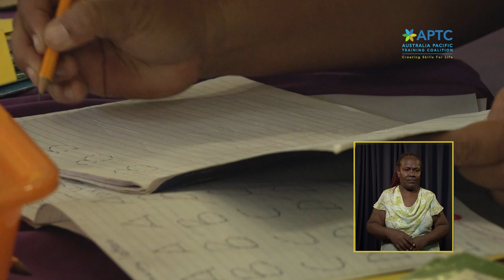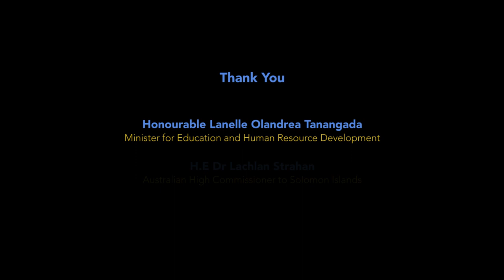Solomon Islands Virtual Graduation – Wednesday 18 November 2020